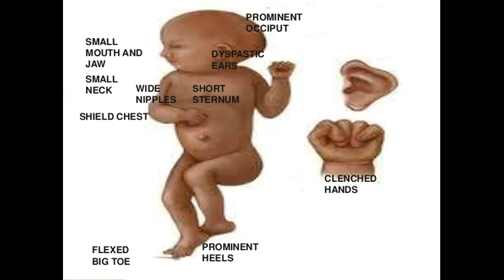Comment traiter et le syndrome Edwards Cure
Cette vidéo a Comment traiter et le syndrome Edwards Cure - This video has How to Treat and Cure Edwards Syndrome